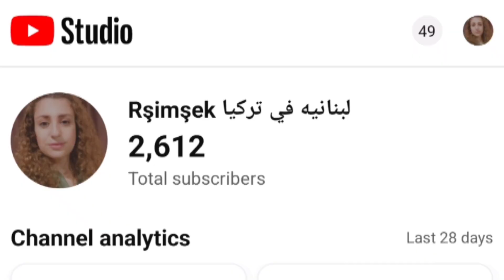فيديو تحفيزي /اهدافي لسنه ٢٠٢٣